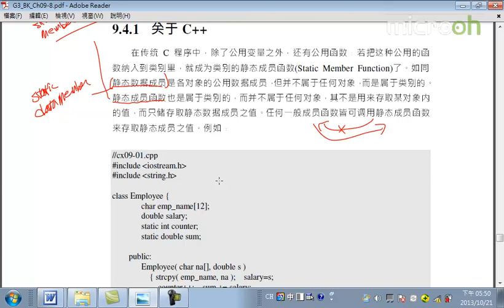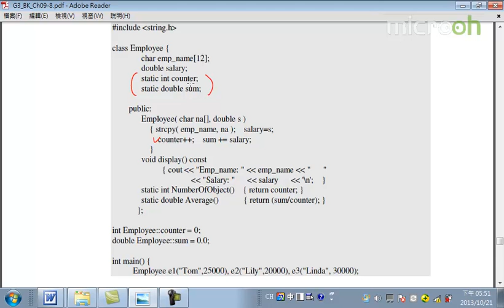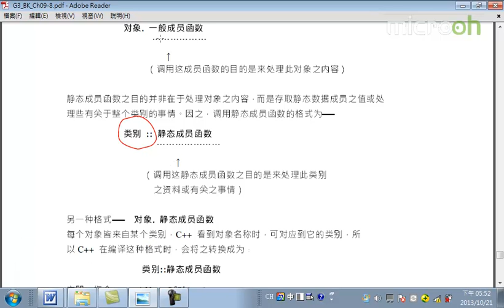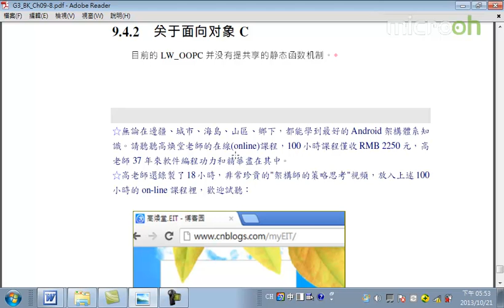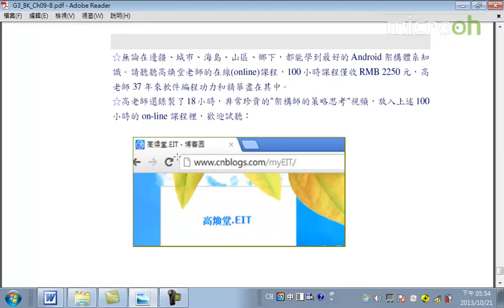Android面向对象技术42 静态函数和数据 c